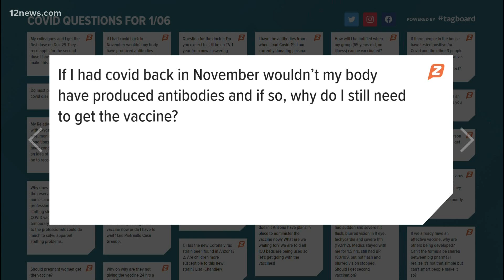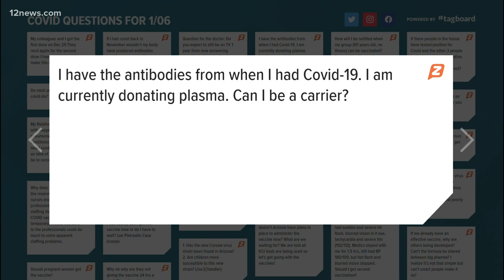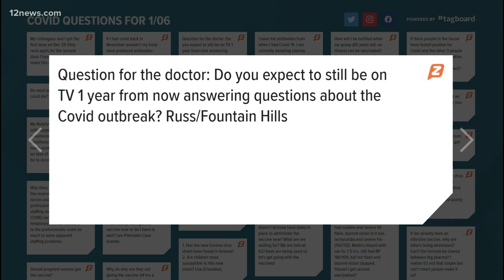Arizona medical expert answers your COVID-19 questions: Part 4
Dr. Frank LoVecchio with Valleywise Health Medical Center is answering your questions about COVID-19. You can find all the past segments at 12News.com/YouTube.